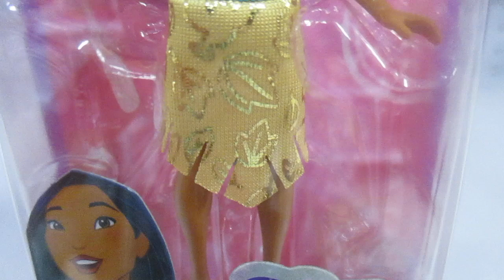Disney Princess - Hermosa Muñeca Miniatura Pocahontas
Inspirada en el personaje animado de la clásica película de Disney, esta muñeca pequeña de Pocahontas está lista para forjar su propio camino.
Edad Recomendada: 3 años +
Youtube: Dulce Vida de Juguete